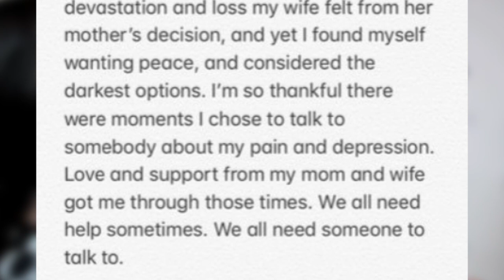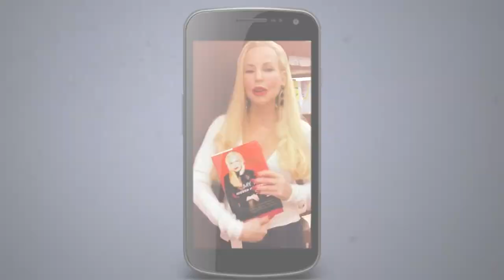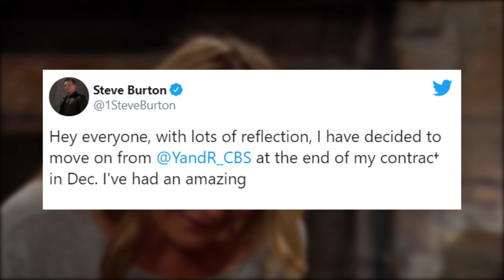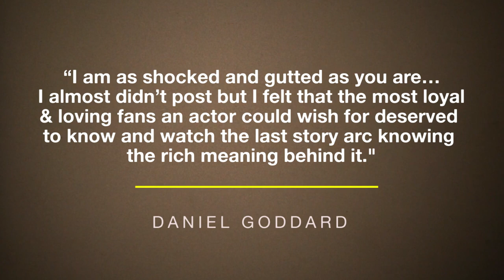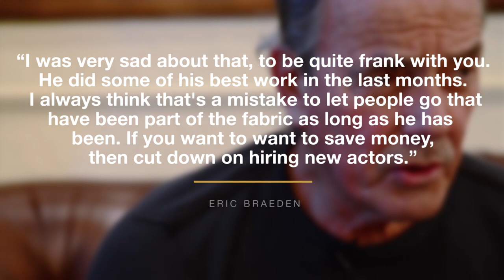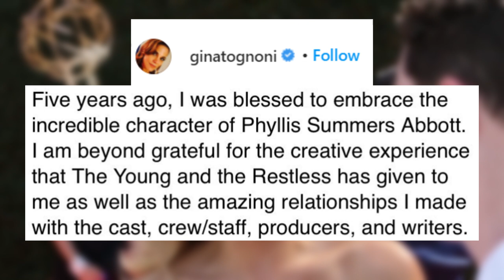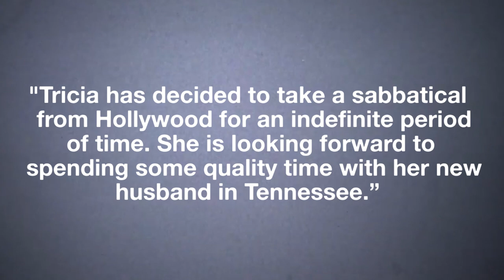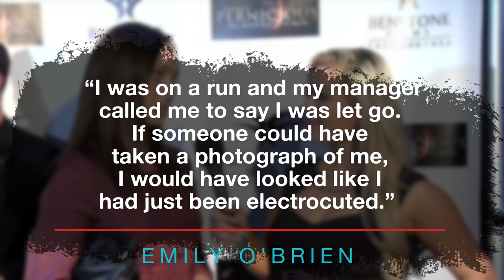The Young and the Restless Former Cast: What Are They Doing Today? Why Did They Leave? (2021)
The Young and the Restless has made several changes to the cast over the last several years.  Some of the soap’s alumni have made it into Hollywood, however, not all of them have achieved that same fate. Find out what former Y&R actors/ actresses have been up to in 2021!

00:00 Young and the Restless Original Cast 2021
00:22 Billy Miller (Billy Abbott)
01:07 Michael Muhney (Adam Newman)
02:25 Brenda Dickson (Jill Foster Abbott)
03:29 Steve Burton (Dylan McAvoy)
04:16 Victoria Rowell (Drucilla Winters)
05:15 Daniel Goddard (Ethan “Cane” Ashby)
06:24 Don Diamont (Brad Carlton)
07:17 Gina Tognoni (Phyllis Summers)
08:02 Tonya Lee Williams (Olivia Winters)
09:08 Jessica Collins (Avery Bailey Clark)
09:37 Tricia Cast (Nina Webster)
10:08 Emily O'Brien (Jana Hawkes)